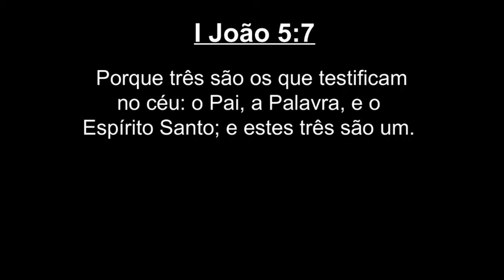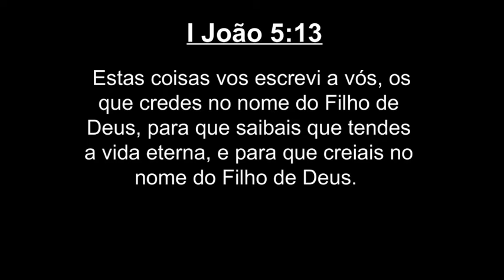I Epistola de João capitulo 5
I Epístola de João capitulo 5

1 - TODO aquele que crê que Jesus é o Cristo, é nascido de Deus; e todo aquele que ama ao que o gerou também ama ao que dele é nascido.
2 - Nisto conhecemos que amamos os filhos de Deus, quando amamos a Deus e guardamos os seus mandamentos.
3 - Porque este é o amor de Deus: que guardemos os seus mandamentos; e os seus mandamentos não são pesados.
4 - Porque todo o que é nascido de Deus vence o mundo; e esta é a vitória que vence o mundo, a nossa fé.
5 - Quem é que vence o mundo, senão aquele que crê que Jesus é o Filho de Deus?
6 - Este é aquele que veio por água e sangue, isto é, Jesus Cristo; não só por água, mas por água e por sangue. E o Espírito é o que testifica, porque o Espírito é a verdade.
7 - Porque três são os que testificam no céu: o Pai, a Palavra, e o Espírito Santo; e estes três são um.
8 - E três são os que testificam na terra: o Espírito, e a água e o sangue; e estes três concordam num.
9 - Se recebemos o testemunho dos homens, o testemunho de Deus é maior; porque o testemunho de Deus é este, que de seu Filho testificou.
10 - Quem crê no Filho de Deus, em si mesmo tem o testemunho; quem a Deus não crê mentiroso o fez, porquanto não creu no testemunho que Deus de seu Filho deu.
11 - E o testemunho é este: que Deus nos deu a vida eterna; e esta vida está em seu Filho.
12 - Quem tem o Filho tem a vida; quem não tem o Filho de Deus não tem a vida.
13 - Estas coisas vos escrevi a vós, os que credes no nome do Filho de Deus, para que saibais que tendes a vida eterna, e para que creiais no nome do Filho de Deus.
14 - E esta é a confiança que temos nele, que, se pedirmos alguma coisa, segundo a sua vontade, ele nos ouve.
15 - E, se sabemos que nos ouve em tudo o que pedimos, sabemos que alcançamos as petições que lhe fizemos.
16 - Se alguém vir pecar seu irmão, pecado que não é para morte, orará, e Deus dará a vida àqueles que não pecarem para morte. Há pecado para morte, e por esse não digo que ore.
17 - Toda a iniquidade é pecado, e há pecado que não é para morte.
18 - Sabemos que todo aquele que é nascido de Deus não peca; mas o que de Deus é gerado conserva-se a si mesmo, e o maligno não lhe toca.
19 - Sabemos que somos de Deus, e que todo o mundo está no maligno.
20 - E sabemos que já o Filho de Deus é vindo, e nos deu entendimento para que conheçamos ao Verdadeiro; e no que é Verdadeiro estamos, isto é, em seu Filho Jesus Cristo. Este é o verdadeiro Deus e a vida eterna.
21 - Filhinhos, guardai-vos dos ídolos. Amém.